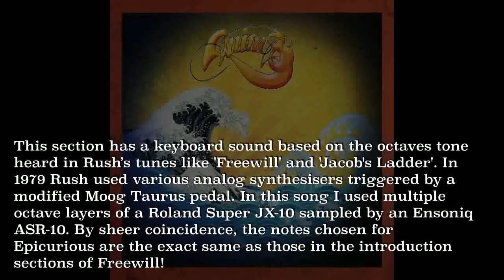Epicurious by ANIM8. Inspired by 80's Rush, Tool, Yes, Holdsworth and Beck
Epicurious is an instrumental by ANIM8 from it's self titled album.

The ANIM8 project is an instrumental collaboration between guitarist, producer and multi-instrumentalist David Carr and drummer Alex Deegan.
The Album received rave reviews for it's highly melodic songwriting, impressive performances and complex soundscapes.
This project saw David and Alex drawing inspiration from their love of 60's lounge music, 70's English prog, 80's new wave and 90's post grunge rock.

David Carr: Guitars, Bass Guitars, Synthesizers, Keyboards, Programming.
Alex Deegan: Drums, Programming

Engineered and Mixed by David Carr at Rangemaster, Melbourne.
All songs written, arranged and produced by David Carr and Alex Deegan.

Artwork by Geoff Bentley
Mastered by David Briggs at The Production Workshop

David Carr proudly endorses and plays Flaxwood guitars and Carr Amplifiers